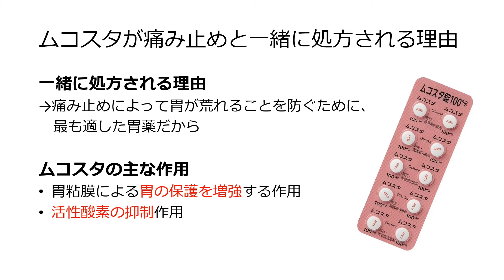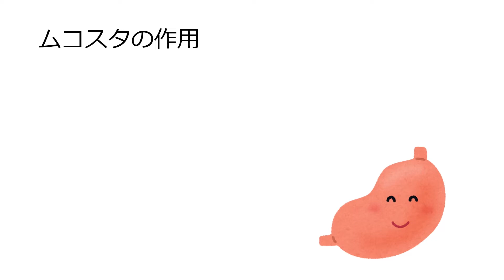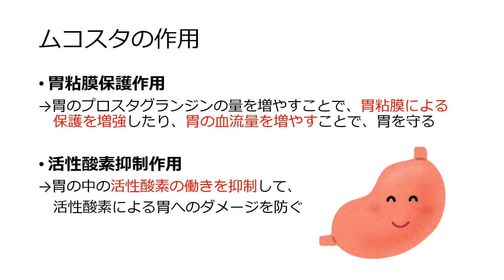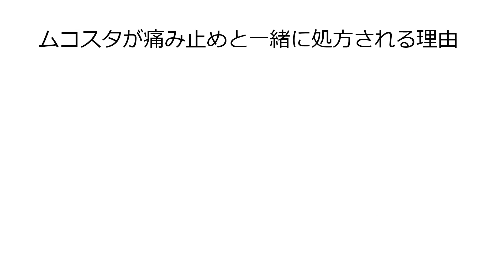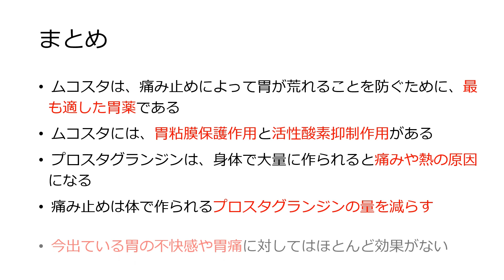【処方薬】ムコスタ（レバミピド）が痛み止めと一緒に処方される理由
今回は、ムコスタ（レバミピド）が痛み止めと一緒に処方される理由について解説しています。ムコスタは、ロキソニンなどの痛み止めが処方されたときに同時に処方されることが多い胃薬です。

0:00 イントロ
0:24 ムコスタが痛み止めと一緒に処方される理由
0:56 胃を守るために必要な生体物質
1:37 ムコスタの作用
2:13 痛み止めを飲むと胃が荒れやすくなる理由
3:01 ムコスタが痛み止めと一緒に処方される理由（詳細）
4:00 まとめ

ゆう薬剤師のプロフィール
薬学部を卒業後、調剤薬局で勤務する6年目の薬剤師です。
自分の飲んでいる薬、大切な人が飲んでいる薬が、体の中でどうやって作用するのかを知れば、薬を飲む必要性や薬を飲む上で注意すべきことに気づく人が増えるはず。そう考え、Youtubeをスタートしました。